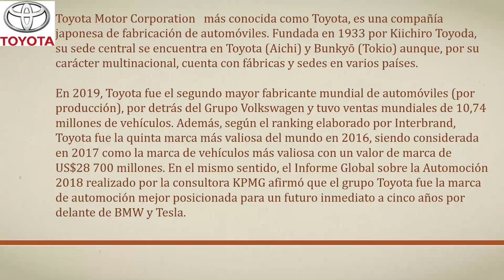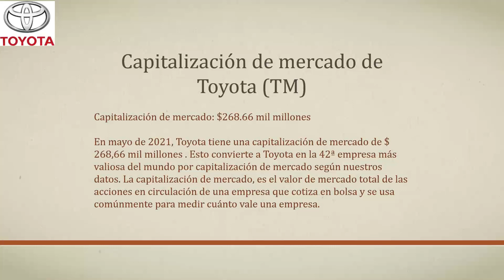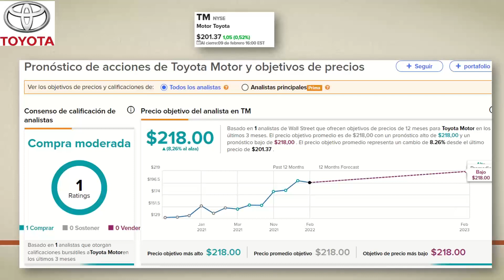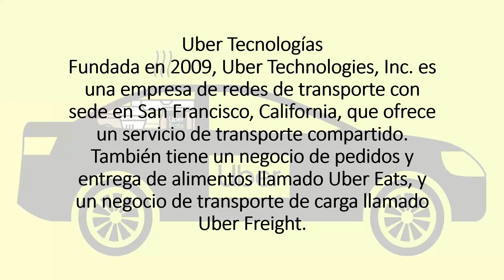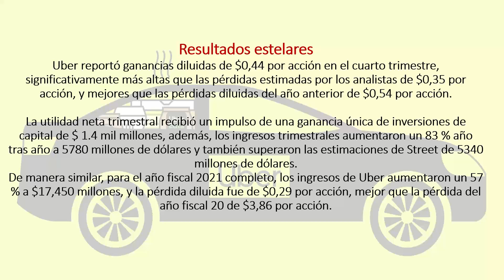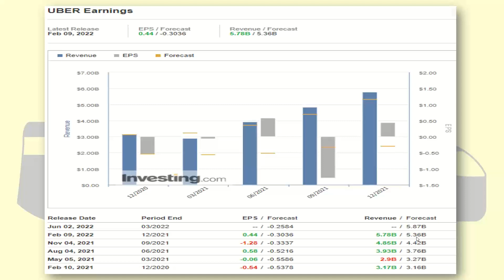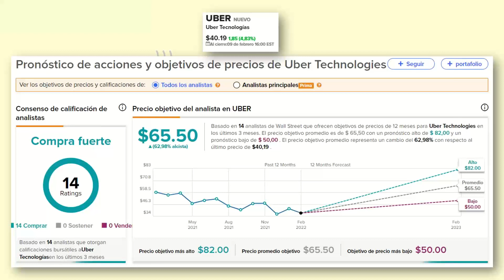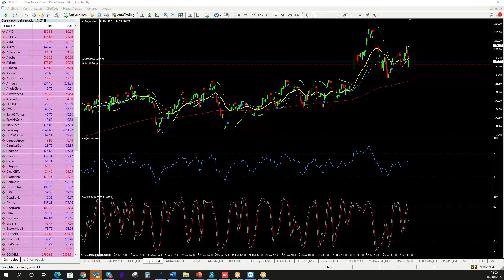Umarkets / Uber Technologies Inc (UBER) y Toyota Motor Corporation ADR (TM)-2022-02-10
Umarkets / EARNINGS SEASONS, análisis fundamental y técnico, como buscar un objetivo en base al resultado trimestral (Calendar Result) TP